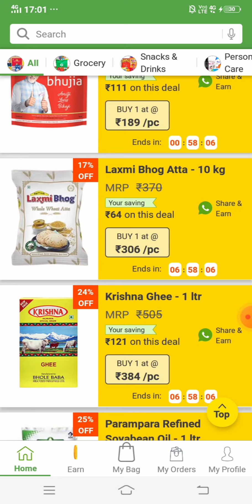अब घर बैठे खरीदारी कीजिए वह भी बहुत कम दाम में !! खरीदे अपने घर के लिए आवश्यक सामग्री